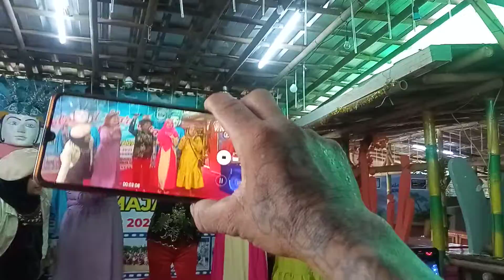Lagu Pak Tarno yg Berjudul Simsalabim